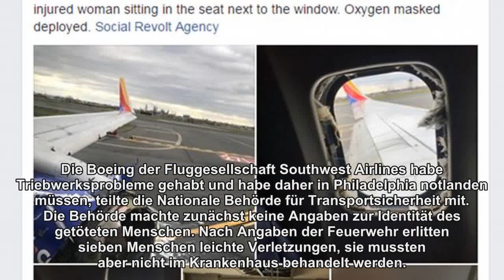Ein Toter nach Notlandung einer US-Passagiermaschine